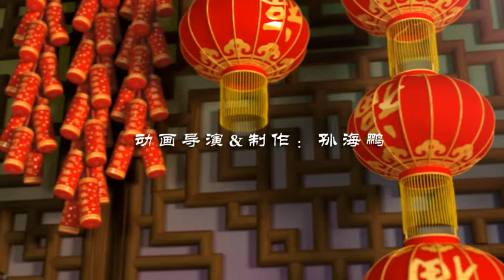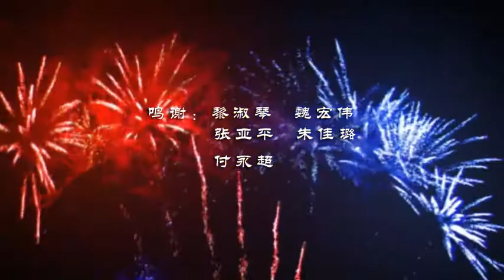包强虎年贺岁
最后一句  - -！